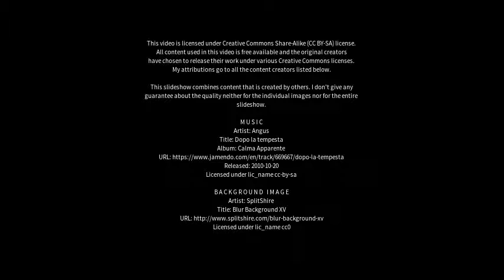Best places to visit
Best places to visit - Coroatá (Brazil) Best places to visit - Slideshows from all over the world - City trips, nature pictures, etc.